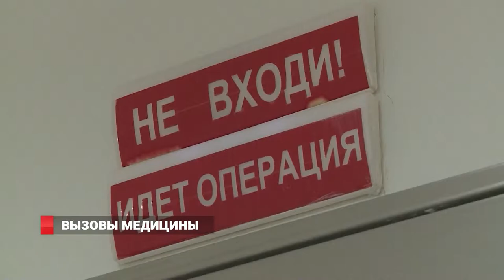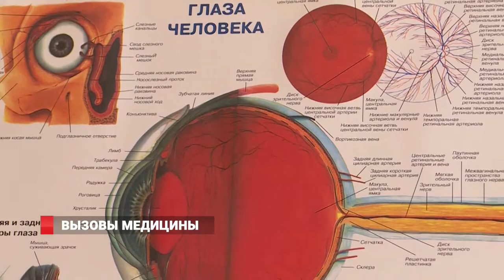ДЕНЬ МЕДРАБОТНИКА/ВЫЗОВЫ МЕДИЦИНЫ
В минувшие выходные медики Приморья отметили свой профессиональный праздник. Профессия врача одна из старейших в мире, и в настоящее время она востребована буквально везде. А современное здравоохранение и усилия врачей направлены не только на лечение болезней и поддержание здоровья человека, но и на повышение качества жизни, активное долголетие. Сегодня в крае продолжается реализация национального проекта «Здравоохранение». В Приморье в сфере медицины сейчас остро стоит вопрос кадров.